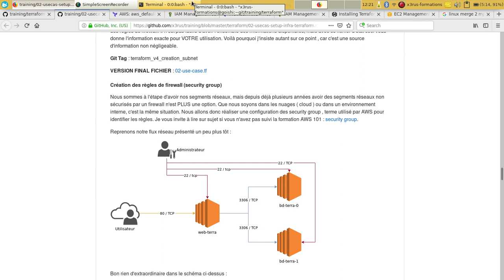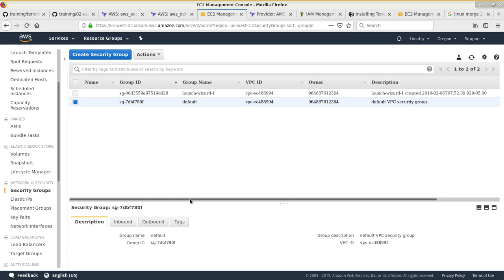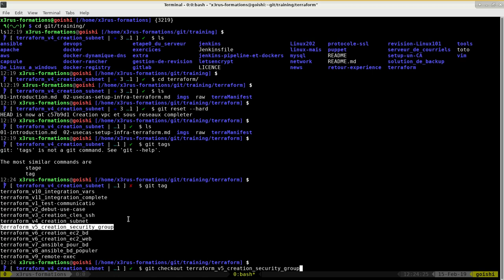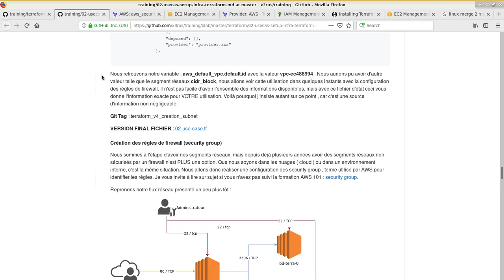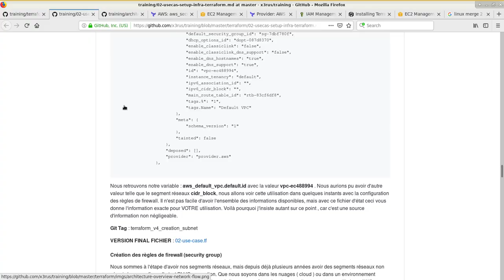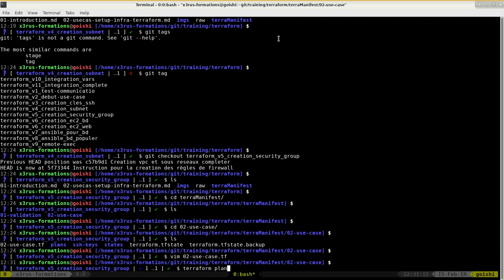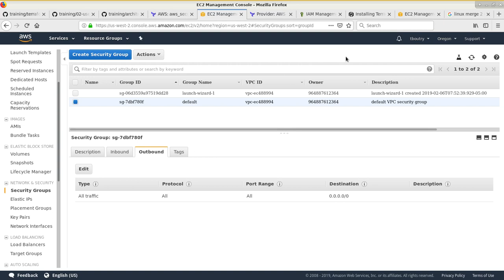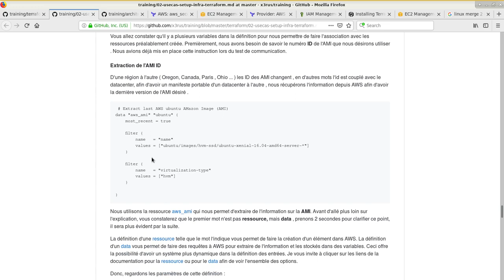Terraform 101 ( Cours 3 - p1 - Create security group )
Contenu du cours :
* creation des regle de firewall ( security group)